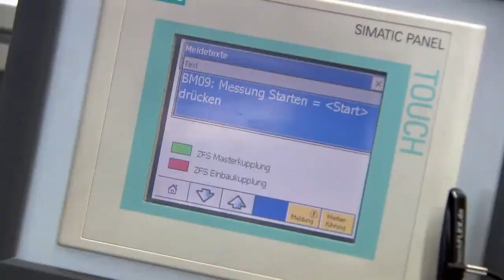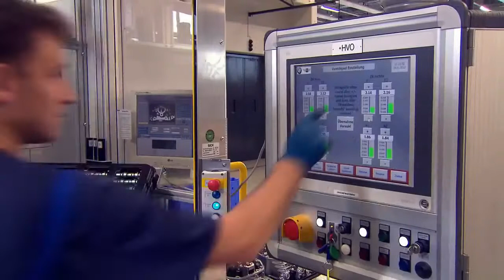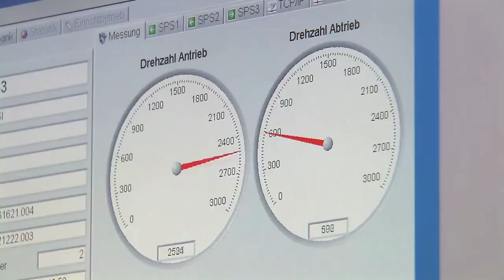BMW R 1200 GS Boxer Engine Production-MEGA FACTORY- NATIONAL GEOGRAPHIC DOCUMENTARY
The BMW R1200GS and R1200GS Adventure are motorcycles manufactured in Berlin, Germany by BMW Motorrad, part of the BMW group. It is one of the BMW GS family of dual sport motorcycles. Both motorcycles have a 1,170 cc (71 cu in), two-cylinder boxer engine with 4-valves per cylinder. The Adventure has a larger capacity fuel tank and longer travel suspension. As of 2012, BMW's R1200GS bikes are their top-selling models.
At its launch in 2004, the R1200GS was 30 kg (66 lb) lighter than the R1150GS it replaced,[5] and produced 100 bhp (75 kW), an increase of 19%. BMW continued to produce the R1150GS Adventure, releasing a final run-out special edition model,[6] before launching the R1200GS Adventure at the end of 2005, for the 2006 model year.[7]

Upgrades for model year 2008 included increased power to 78 kW (105 bhp), a new Integral ABS II anti-lock braking system was released without servo assistance and new options were added including electronic suspension adjustment (ESA) and the Automatic Stability Control (ASC) traction control system.[8][9]

In 2010 model year, both models had a revised cylinder head with double overhead camshaft, an increased redline limit to 8,500 rpm, and an exhaust flap to give the exhaust a different tone. Power is increased to 82 kW (110 hp) @ 7,750 rpm.[10]

At the 2012 Intermot, BMW announced that the 2013 model would have water cooling, deliver an additional 11 kW (15 hp), and weigh approximately 9.1 kg (20 lb) more than the outgoing model.[11]

Although the 2013 model has since proved itself, it had a somewhat shaky start. In the UK, the R1200GS has been subject to various DVSA vehicle recalls covering the front brakes, anti-lock braking system, throttle cable, fuel pump, clutch, final drive assembly, brake pipes, and gearbox;[12][non-primary source needed] and similar recalls have been issued in other countries.[citation needed] Early journalistic reports described the bike as having a front end "head shake" or speed wobble,[13][14] and deliveries of the motorcycle were halted while BMW revised the front end geometry.

HOW ITS MADE,WELT DOCUMENTARY,MEGA FACTORY,MEGA MEGA,DOCUMENTARY,TRACTORS,EXCAVATORS,MONSTER MACHINES,COMPLICATED MACHINES,HOW TO,PLANT,ASSEMBLY PLANT,
MEGA FACTORY NATIONAL GEOGRAPHIC,MEGA FACTORIES DOCUMENTARY,
MERCEDES PLANT,MERCEDES FACTORY,TRUCK FACTORY,EXTREME ENGINEERING DOCUMENTARY,